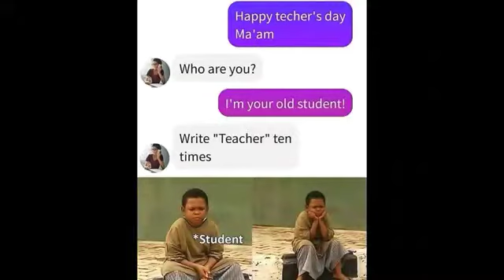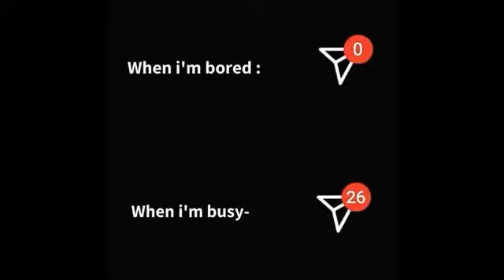FUNNY AND RELATABLE MEMES THAT WILL MAKE YOU LAUGH II#82FUSIONMEMER II FUNNY MEMES II FUSION MEMER😄😍